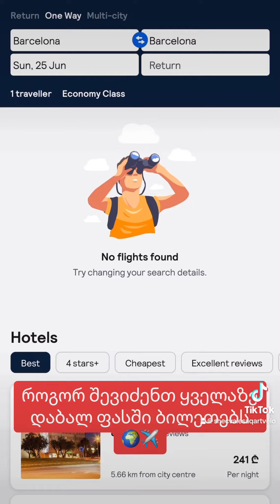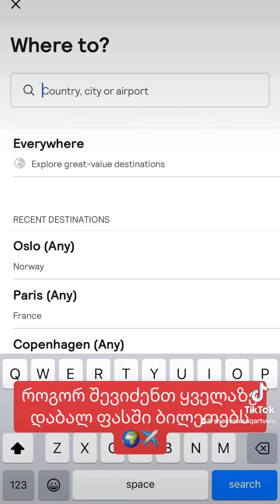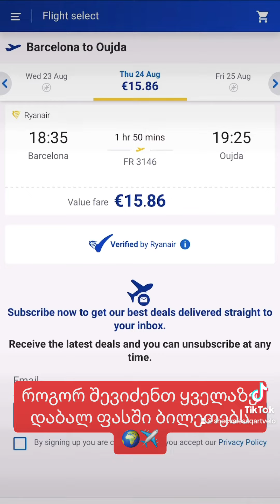როგორ ვყიდულობ ავიაბილეთებს მსოფლიოში ყველაზე დაბალ ფასად 🌍✈️